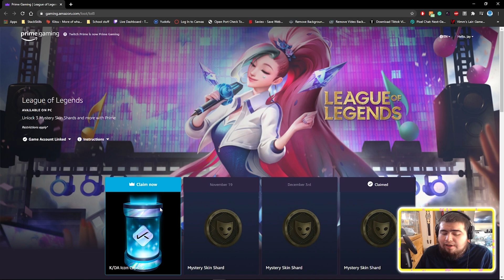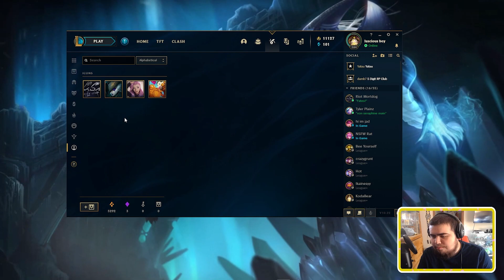What's in the K/DA icon capsule? LEAGUE OF LEGENDS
I would appreciate any feedback and suggestions as I am a new content creator and would love to hear any feedback from my community. I'll make sure to respond to everybody!